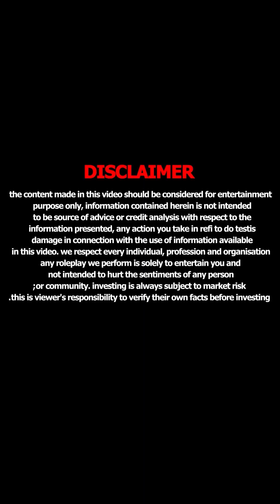बहू ने किया क्लेश सास ससुर के घर आने पर